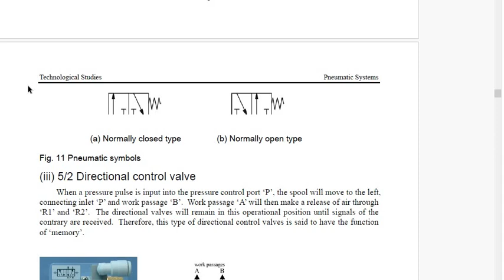Pneumatic system components 2 1 of 5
Pneumatic system  components